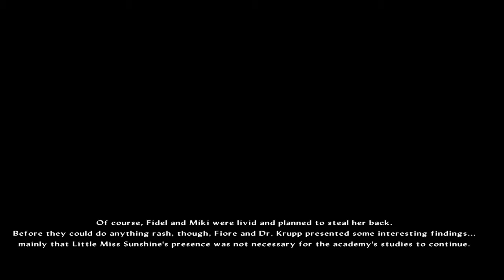STAR OCEAN: Integrity and Faithlessness Relia's ending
Also, you can find me on PSN as AdamKhadmon